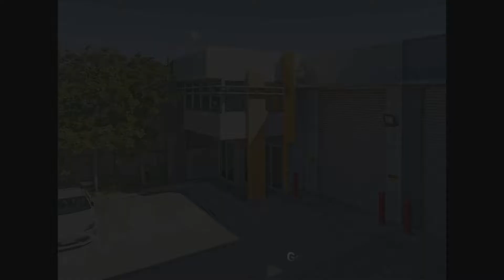Modern Office/Warehouse in the Heart of North Lakes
North Lakes is one of the most strategically located and highly sought after industrial/commercial precinct's, situated directly adjacent to the Bruce Highway and major retail amenities including IKEA, Cosco, Westfield North Lakes and Bunnings.

7/21-23 Flinders Parade is perfectly positioned in the heart of North Lakes Business Park and is easily accessible to major roads and business centres. The modern property offers 230sqm of lettable area, featuring 145sqm of warehouse space and 85sqm of office. The property is well serviced by a broad range of local amenities and is a short drive off the Bruce Highway and Diamond Jubilee Way.

The property boasts the following features:
- Spacious, modern office/warehouse unit
- 145sqm warehouse area
- 85sqm first floor office area
- Front & rear container height roller doors
- Outdoor storage area
- Prime location, adjacent Bruce Highway

For more information or to book an inspection, please contact the EXCLUSIVE agents at Dugan & Co.